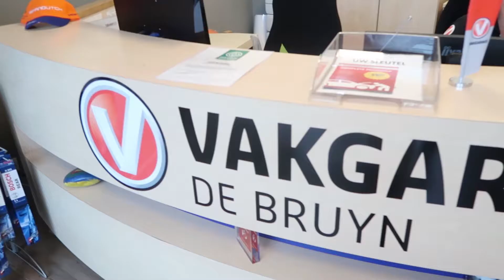AutoJobs Professionals | Hoe vind ik een goede monteur - Vakgarage de Bruyn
Els & Ron runnen samen vakgarage de Bruyn. Els is een ware duizendpoot en Ron is behalve mede-eigenaar ook vaak te vinden onder een auto: want er wordt veel gesleuteld bij Vakgarage de Bruyn. Om de drukte aan te kunnen hebben Els & Ron Autoflexs ingeschakeld, die vervolgens twee geschikte monteurs heeft kunnen leveren. Hoe dat precies in z'n werk ging, hoor je in deze video.